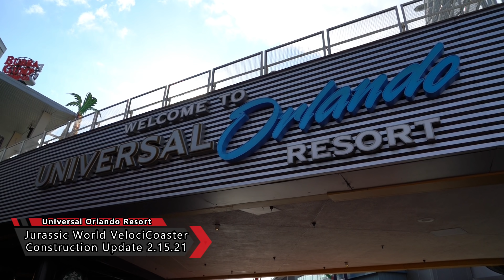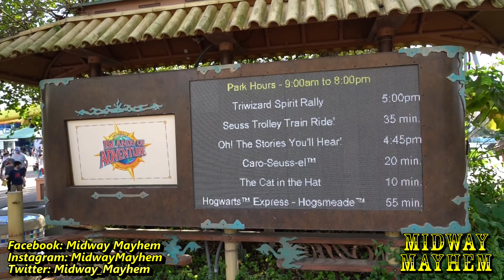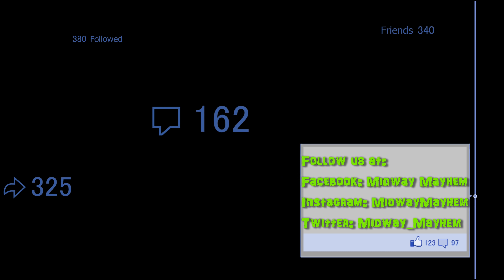Universal Orlando Resort Jurassic World VelociCoaster Construction Update 2.15.21 Back To Testing!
It's been a little while since we have seen the Jurassic World VelociCoaster testing at the Universal Orlando Resort with our own eyes...but luckily during this trip it made a bunch of runs with train lights on!